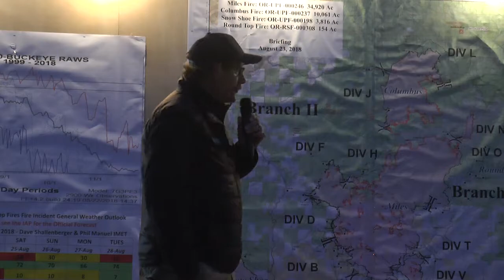Aug 23rd AM Briefing 2018